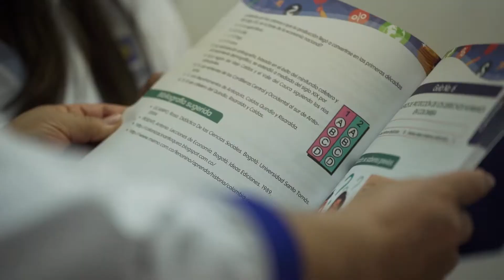Foro E. 2021- Directivos Aida Ramírez, Humberto Chacón, Deysi Ramírez, Natalia Bravo, Mayrely Vera.